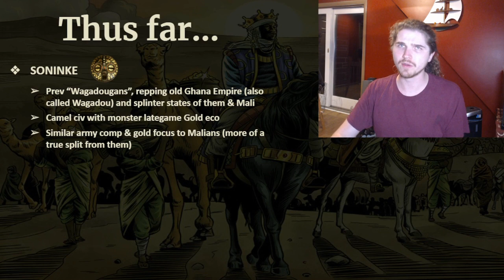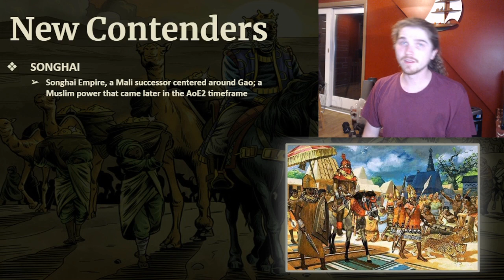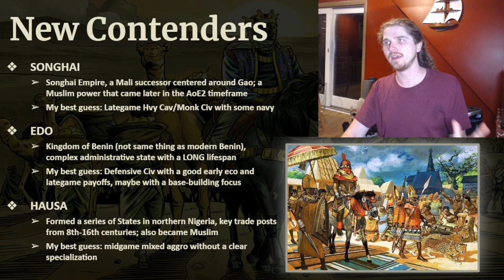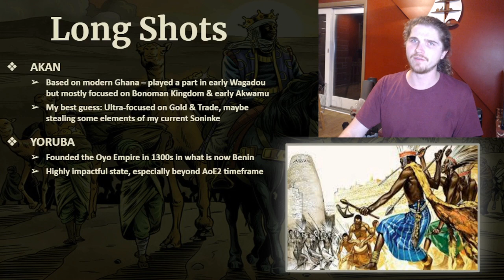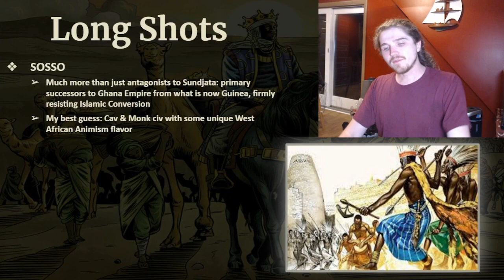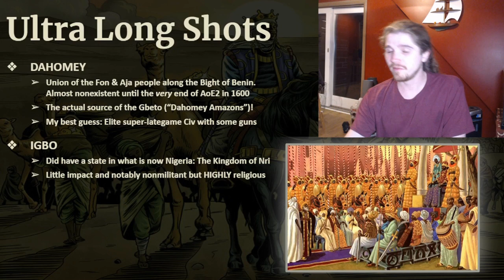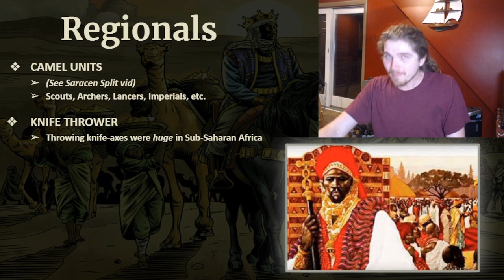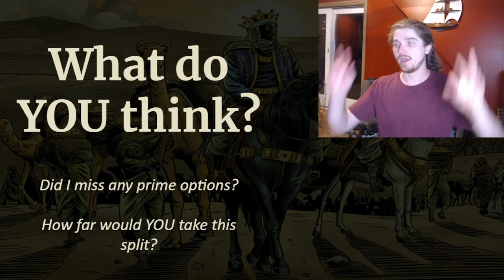How much can AoE2 add to WEST AFRICA?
Chapters:
00:00 Good to see you!
03:15 Thus Far
06:52 Civ Contenders
12:08 Civ Long Shots
17:10 Ultra Long Shots
21:18 Regionals
24:56 Conclusion